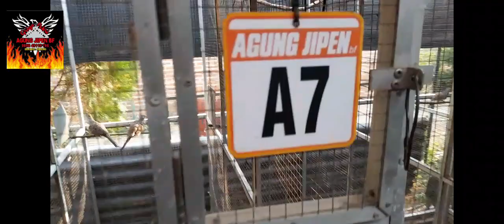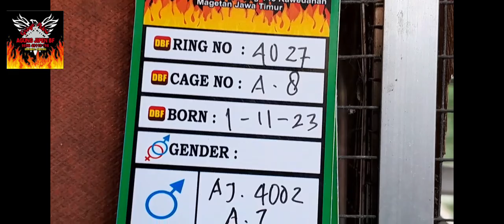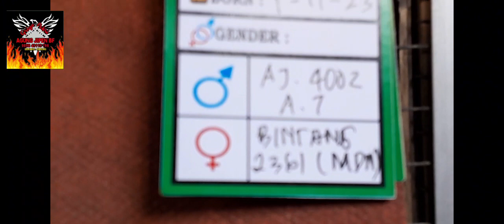ANAK DARSI KANDANG A 8 JADI INCARAN KONG MANIA SUMENEP.....SALAM LESTARI.....